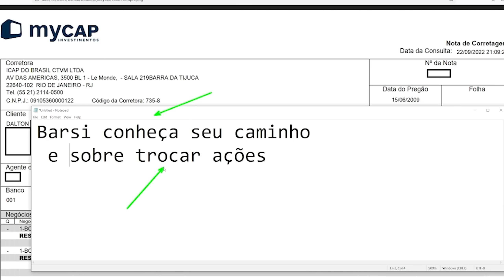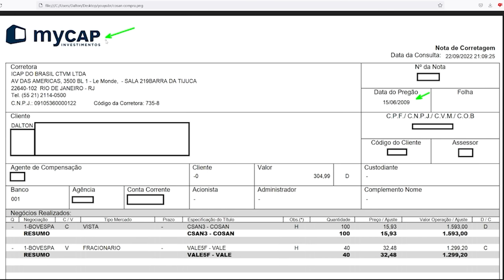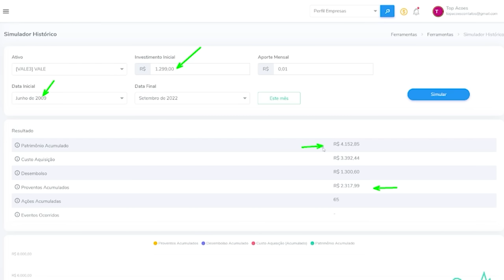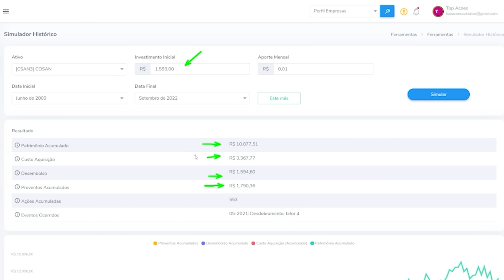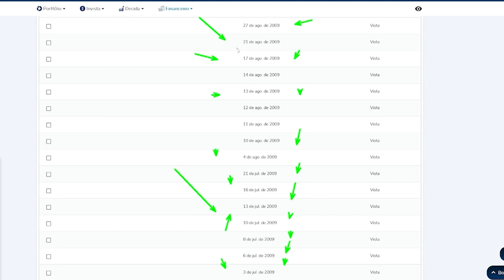BARSI O INVESTIDOR PRECISA TER ESTRATÉGIA, TROCA DE AÇÕES SE NÃO FIZER DIREITO...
Luiz Barsi comenta sobre a estratégia e a ansiedade que o investidor precisa controlar, fala sobre troca de ações e eu exemplifico esse erro que fiz no passado

Eu exemplifico um erro que fiz com Cosan CSAN3 e VALE VALE3 (VALE5) lá no passado

00:00 Introdução
00:20 Eu fazendo besteira em 2009
03:38 Barsi sobre estratégia e troca de ações
07:14 Olha quanta troca, cuidado

Teste 30 dias plataforma aprovada por Barsi, tem preço teto e mais